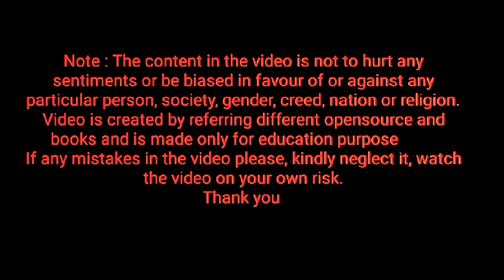spelling of fab ⭐ Homework ⭐ keep repeating letter fab, how to pronounce letter fab ⭐ learn English⭐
HomeWork_HW